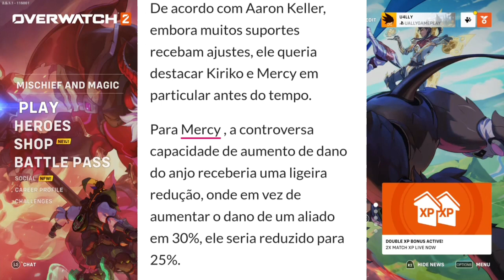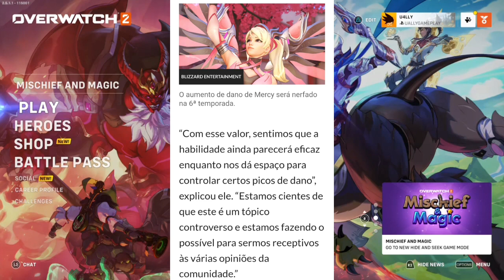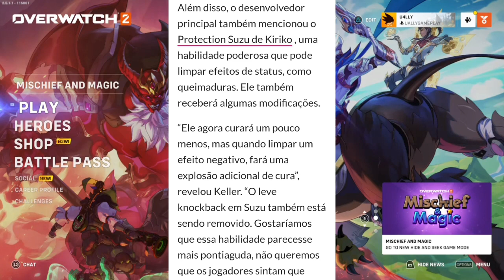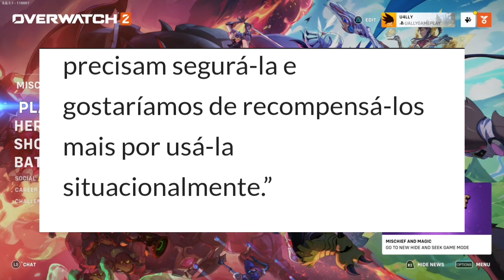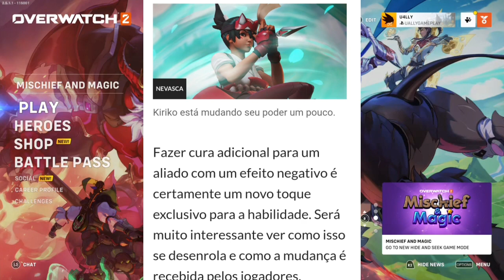OVERWATCH 2 MERCY E KIRIKO RECEBEM NOVOS NERFS PARA TEMPORADA 6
Se você deseja ajudar o canal financeiramente